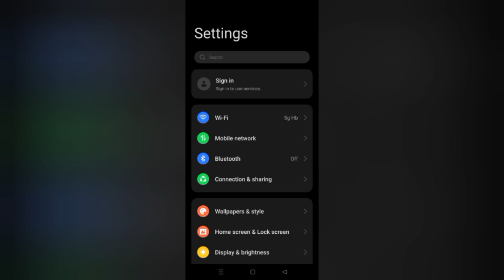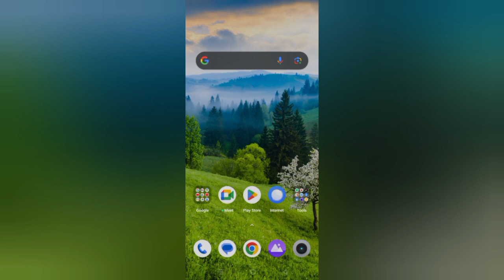How To Solve Injustice 2 App Not Working/Not Open Problem|| Rsha26 Solutions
How To Solve Injustice 2 App Not Working/Not Open Problem

Hii friends welcome to my YouTube channel Rsha26 Solutions, today I am showing you how to solve Injustice 2 app not working/not open problem through this video hope so this will be helpful for you if you are facing the same issue.